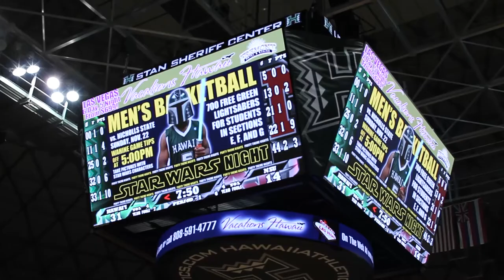UH Mens BasketBall Star Wars Night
In cased you missed out on the Star Wars theme night, here is a quick recap of what went down! The Dark Lord himself payed a visit, free green light sabers, and a sweet victory for the Mens BasketBall team vs Nicholls State with a score of 99-74! Go Bows!